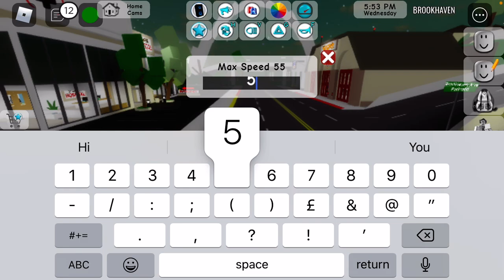Brookhaven to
So so fun love yall